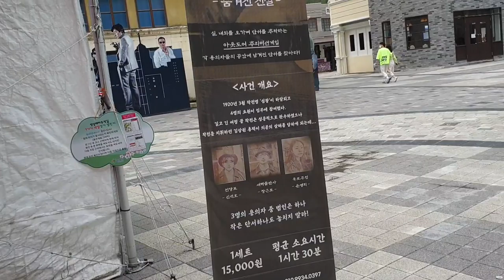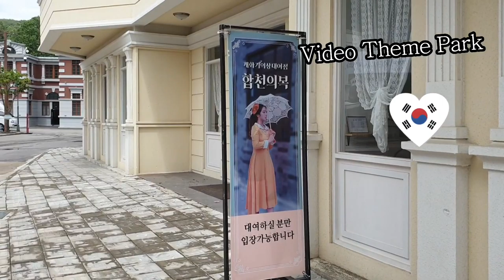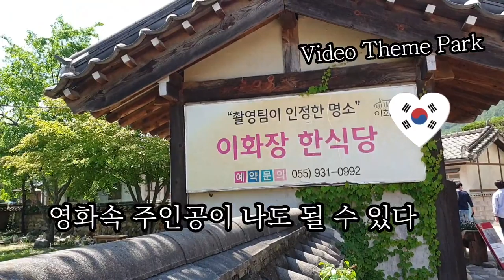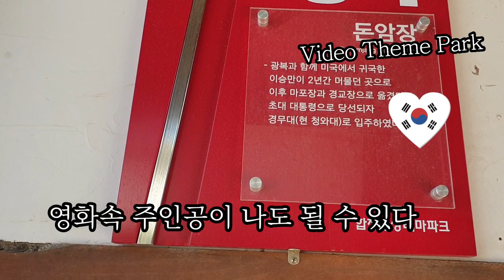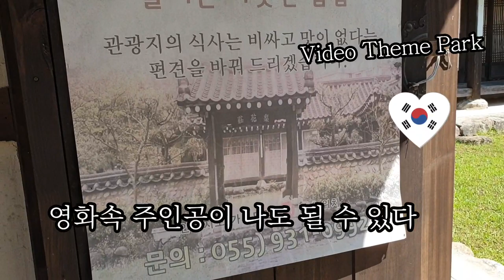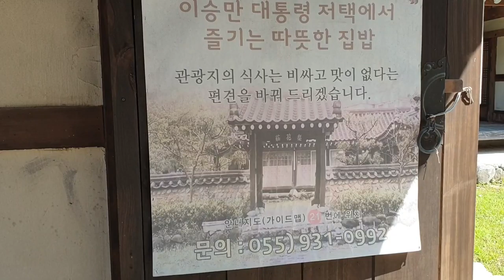영화🎥속 주인공이 나도 될 수 있다#영화같은 즐거운 하루#합천영화테마파크Hapcheon Video Theme Park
Good morning
This video is at the video theme park in Hapcheon, Korea.
Wearing fashionable clothes in their 50s and 60s
Become the main character in the movie
At the Blue House, where the president of Korea lives
Being president, etc.
I filmed a movie-like canal.
And LikesSubscribe
If you do
It will be strong.